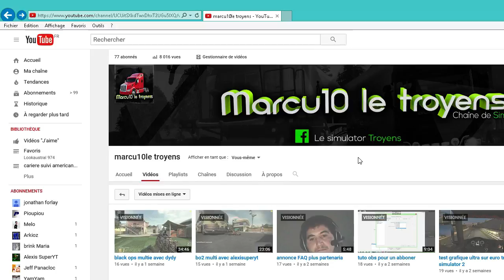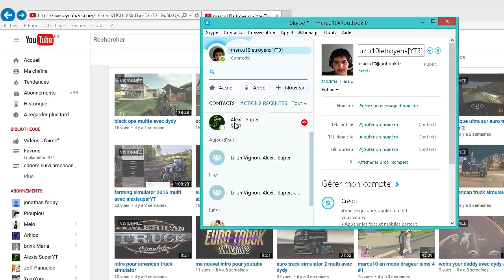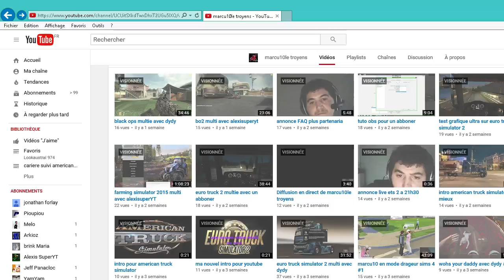annonce pour ma team MLT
bonjour a tous voici une vidéo annonce pour du rp farming 15 et ma team MLT  merci a tous et bonne vidéo